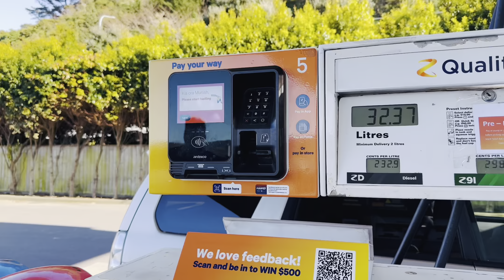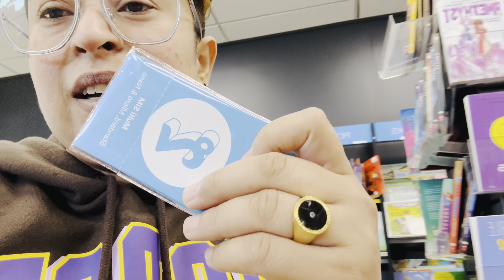Happy Janamashtmi || NZ || Qatar || Celebration || Radhe